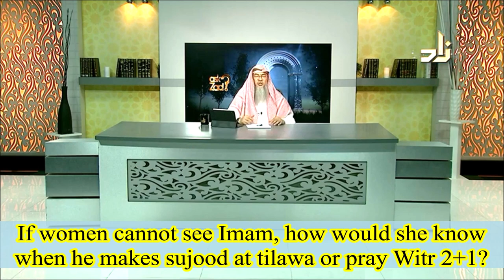If women cannot see Imam, how would she know when he makes sujood at tilawa or pray witr 2+1?